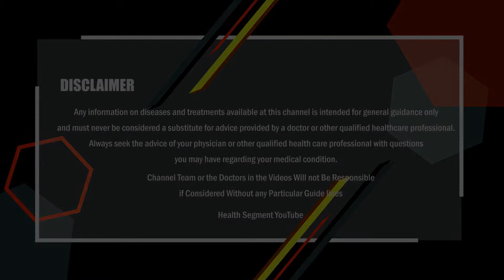Hair Growth Recommendations and Hair Loss Causes Health Segment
Hair Growth l Hair Care Tips l Hair Loss Reasons

Health Segment YouTube Channel is a Platform For the People who strongly believe in the Experts talk to Know the  Exact Correct Information About the Health Conditions Especially for Women.

Do Share Your Valuable Suggestion and What Kind of Videos You Would like to Watch in the Channel..